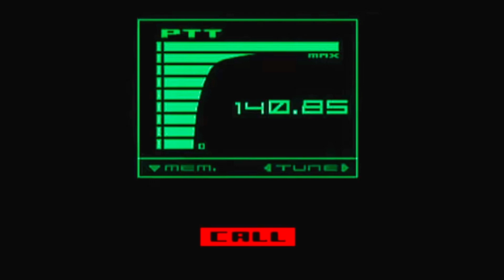As PIORES Boss Fight da Franquia Metal Gear ft. Apenas um jogador e Valet.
Canal de cortes: @solidcortes

 Equipamentos e produtos que eu uso e sei que são bons de verdade.

Mouse Logitech G203 na Amazon
Livro do Solid Snake
Headset JBL Quantum 300
Microfone Vedo BM800
Controle Xbox One Branco
MGS V The Phantom Pain (PS4)
MGS V The Phantom Pain (PS3)
Controle Gamesir T4 Pro
Metal Gear Solid: Sons of Liberty livro

Redes Sociai

Minha Config:
- Placa Mãe: A320 sei lá a marca
- Processador: Ryzen 5 4500
- Placa de vídeo: RTX 2060 6GB
- Memoria RAM: 16GB 2444hz